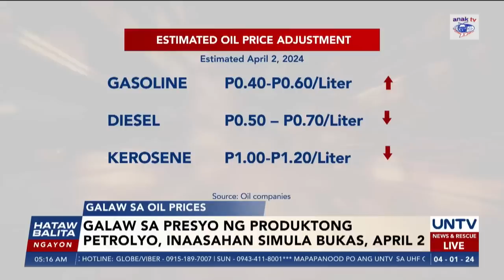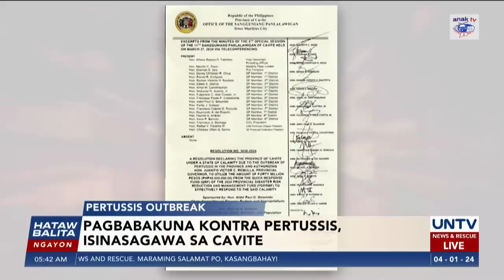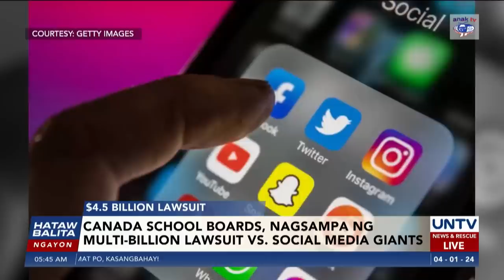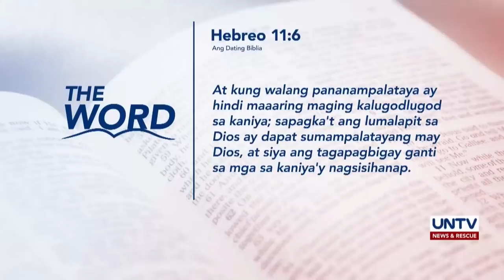UNTV: Hataw Balita Ngayon | April 1, 2024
- National Maritime Council, binuo ni PBBM sa gitna ng mga harassment ng China sa PH vessels sa WPS
- House leaders, kinuwestyon ang survey na nagpakita ng umano'y pagtutol ng publiko sa Cha-Cha
- PBBM, itinalaga si Lt. Gen. Peralta bilang PNP OIC